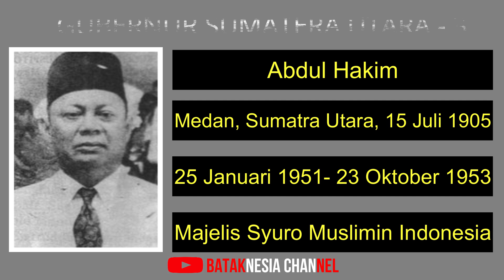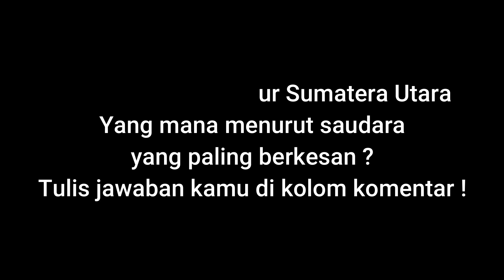GUBERNUR SUMUT DARI TAHUN 1948 HINGGA 2020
GUBERNUR SUMATERA UTARA DARI TAHUN 1948 HINGGA 2020